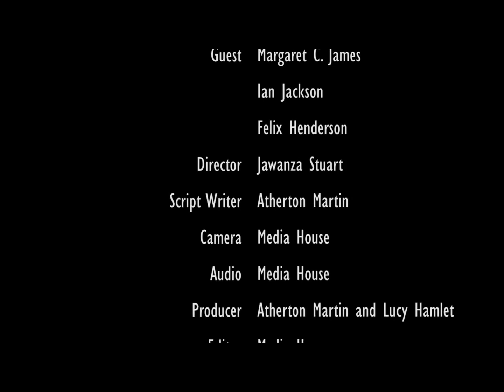Vantage point on Languages spoken in Dominica with Margaret James, Felix Henderson and Ian Jackson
Vantage Point, a Media House production, Airs nightly after the SAT TV Evening News. A new episode airs weekly on Wednesday nights at 9:00p.m. and repeats every weeknight.